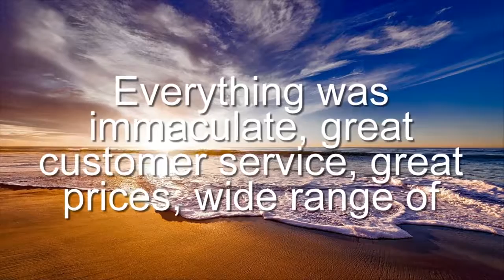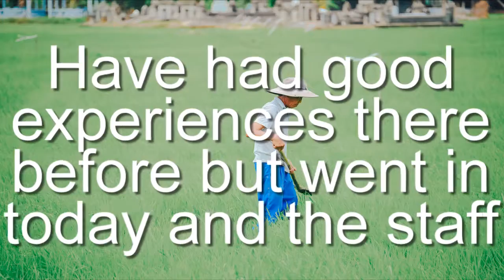Store DJ Sydney, DJ Supply Store, 455 Parramatta Rd, Leichhardt NSW 2040, Reviews